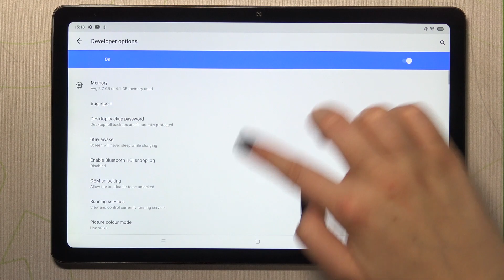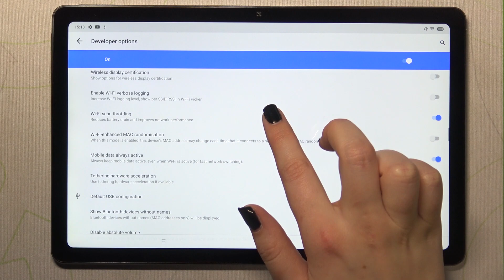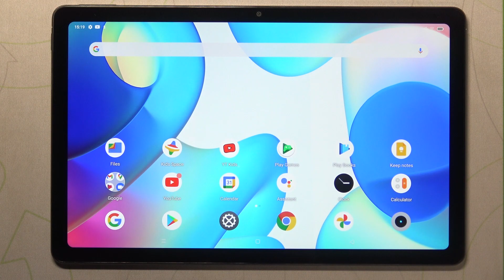How to Enable and Enter the Developer Options on the REALME Pad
In this detailed video tutorial, our specialist will show how you can turn on the developer options, as well as how to enter and use them on a REALME Pad tablet. Thus, we kindly invite you to view this tutorial and discover how to access and manage the developer settings on the REALME Pad device.

How to make the developer options visible on the REALME Pad? How to enter the developer settings on the REALME Pad? How to access the developer options on the REALME Pad? How to find the developer options on the REALME Pad? How to reveal developer settings on the REALME Pad?